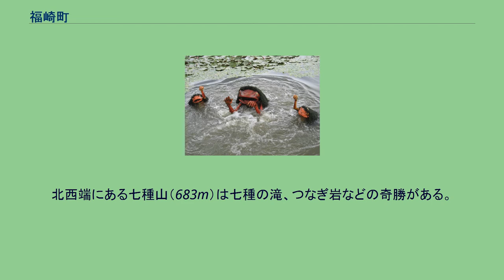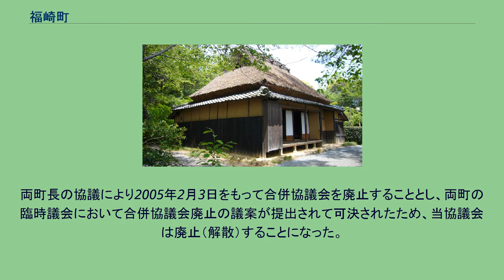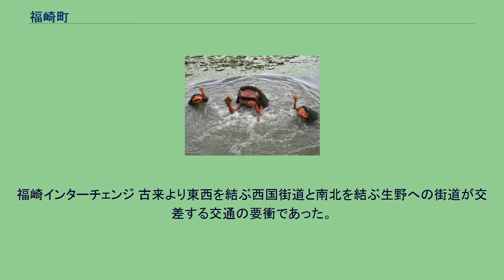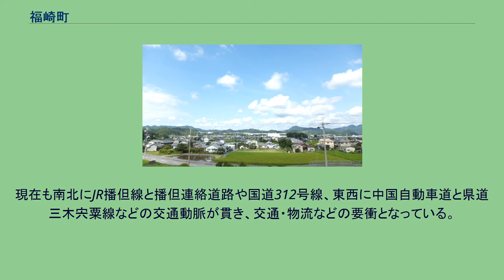福崎町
日本 」 近畿地方 」 兵庫県 」 神崎郡 」 福崎町 福崎町（ふくさきちょう）は、兵庫県南西部の播磨（中播磨）に位置する町である。
兵庫県神崎郡の南側に位置する町であり、1956年（昭和31年）5月3日に田原村・八千種村・旧福崎町の1町2村の合併により成立し、中国自動車道・播但連絡道路・国道312号・JR播但線福崎駅が通っており、交通の要衝となっている。
また、柳田國男の出身地であり、町の中央部に市川が流れている。
由来は「福田」と「山崎」から一文字を取っているため、合成地名でもある。
姫路市の北（中播磨北部）に位置する内陸の町である。
市川の中流部とその支流である七種川流域を占めている。
周囲を低山と丘陵に囲まれた小盆地。
北西端にある七種山（683m）は七種の滝、つなぎ岩などの奇勝がある。
町の東部には溜池が多く見られる。
最も大きいものは姫路市にまたがる西光寺長池で面積26.0ha。
国土地理院地理情報によると福崎町の東西南北それぞれの端は以下の位置で、東西の長さは10.1km、南北の長さは11.5kmである。
姫路市への通勤率は25.6%である（平成22年国勢調査）。
19,709人（平成23年(2011年)9月30日現在） 田原地区 旧・田原村の範囲である。
田原地区の街並み 南田原で撮影 福崎地区 福崎地区の街並み 西治で撮影 八千種地区 官公庁 消防団 文化施設 体育施設 2004年（平成16年）11月5日、福崎町・香寺町法定合併協議会が設置され、福崎町長が会長に就任。
4回にわたり合併協議会が開かれた。
2005年（平成17年）1月16日に香寺町で「香寺町の合併についての意思を問う住民投票」が行われ、その結果、「姫路市と合併する」が「福崎町と合併する」を上回った。
香寺町長より住民の意思を尊重し福崎町・香寺町法定合併協議会を脱退する旨の申し出があり、協議会はその存続の意義を失った。
両町長の協議により2005年2月3日をもって合併協議会を廃止することとし、両町の臨時議会において合併協議会廃止の議案が提出されて可決されたため、当協議会は廃止（解散）することになった。
なお、2006年（平成18年）3月27日、香寺町は姫路市と合併した。
町章 「ク」を二つ合わせて、「フク」として図案化した町章を1957年7月10日に制定した。
町政の重要案件（条例・予算・決算など）を審議し、意志決定をする町の議決機関。
議員定数は条例により14人。
議員の任期は4年。
議会は毎年4回（3月・6月・9月・12月）の定例会が開かれるほか、必要に応じて臨時会が開かれる。
2000年国勢調査によると、産業別人口比率は 指定金融機関:兵庫西農業協同組合 姫路局からの受信や共同受信によって視聴している世帯もある。
福崎インターチェンジ 古来より東西を結ぶ西国街道と南北を結ぶ生野への街道が交差する交通の要衝であった。
現在も南北にJR播但線と播但連絡道路や国道312号線、東西に中国自動車道と県道三木宍粟線などの交通動脈が貫き、交通・物流などの要衝となっている。
雄滝／七種の滝の一つ。
柳田國男生家 辻川山公園の池に潜む河童たち 松岡家兄弟ら（前列右より、松岡鼎、松岡冬樹〔鼎の長男〕、鈴木博、後列右より、柳田國男、松岡輝夫〔映丘〕）